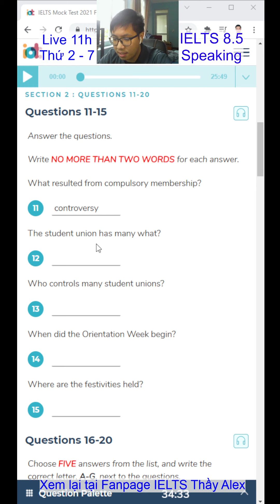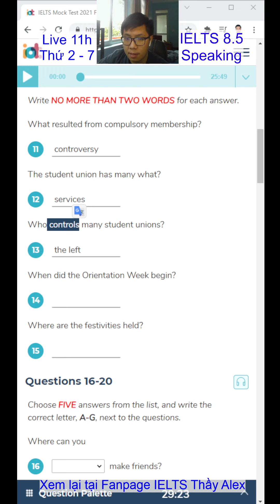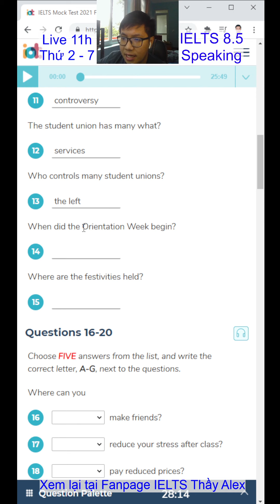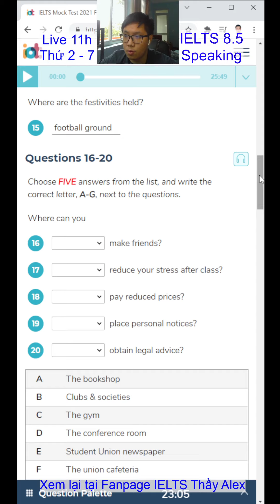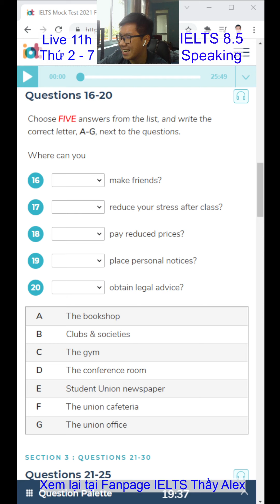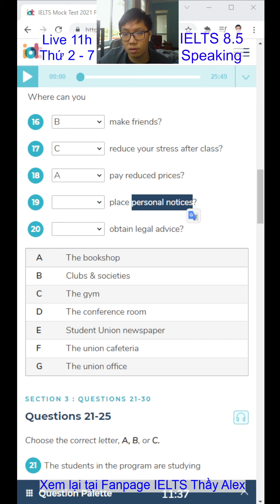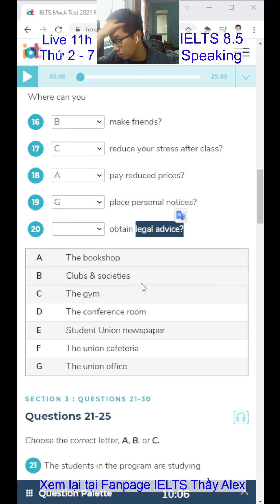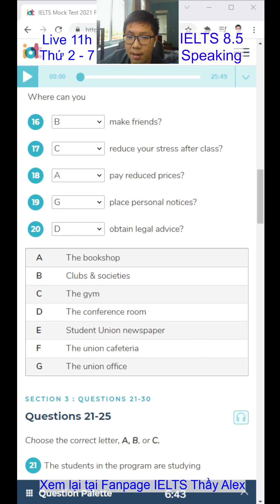Listening IELTS - Part 2 - Note completion - Recap TikTok Thầy Alex Official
Recap Livestream TikTok ngày 12/01/2022. Cùng luyện Listening với Thầy nhé
1️⃣ Lớp Foundation A1 đầu vào 0.0 IELTS - đầu ra 3.0 IELTS
2️⃣ Lớp Pre-IELTS A2 đầu vào 3.0 IELTS - đầu ra 4.0 IELTS
3️⃣ Lớp IELTS Inter B1 đầu vào 4.0 IELTS - đầu ra 5.0 IELTS
4️⃣ Lớp IELTS Upper B2 đầu vào 5.0 IELTS - đầu ra 6.0 IELTS
5️⃣ Lớp luyện đề IELTS cấp tốc 16 buổi đầu vào 5.0 IELTS
6️⃣ Lớp gia sư 1-1
👉 Sĩ số lớp nhỏ (5-10 học sinh)